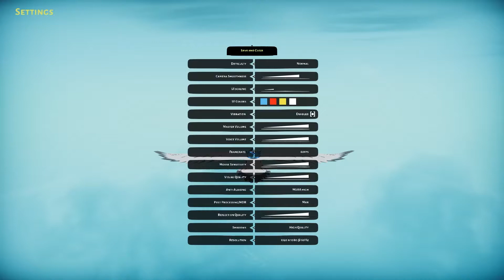Falconeer pc first look - Open world air combat game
Let's play Falconeer game and take to the skies in this open world air combat game

About falconeer
Become the Falconeer and soar through the skies aboard a powerful Warbird. Uncover secrets lost to the sea as you join or oppose different factions and clans scattered throughout The Great Ursee. Take advantage of multiple Falconeer classes with individual stats, weapons and warbirds that can be upgraded through winning battles, completing quests, discovering secrets, or applying Mutagens or Chants. Use ocean thermals and energy to dive, dodge, barrel-roll, and twist to gain advantage.